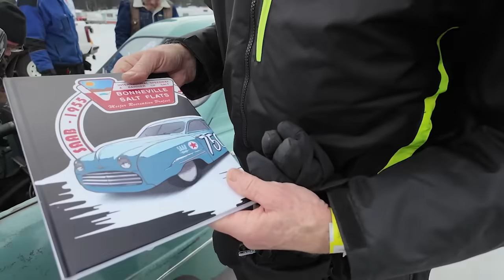Bonneville Saab på Speed weekend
Speed weekend i Årsunda är så fyllt av coola fordon att det inte går att rangordna vilka som är coolast, grymmast eller mest personliga.
Men en av Biltokigs absoluta favoriter är den här Saaben i Bonneville-stil, med en spännande rolig och kanske sann historia bakom!